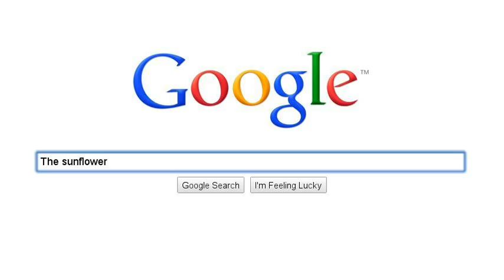Kansas Symbols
In 1937 Kansas picked the Western Meadowlark.  In 1989 the box turtle became the state turtle and the honey bee became the state insect.  Then in 1955 the Buffalo became the state animal. After that the sunflower became the state flower. Martin